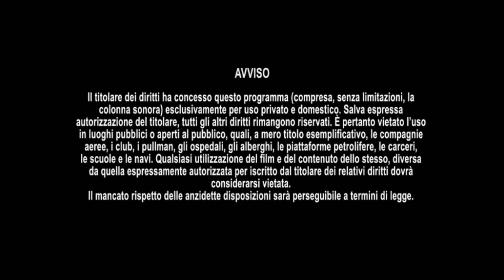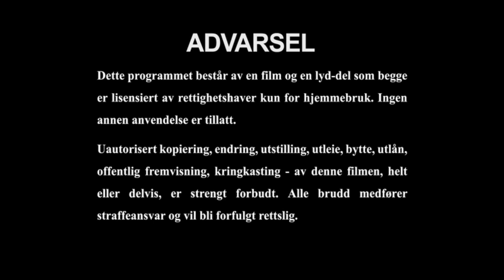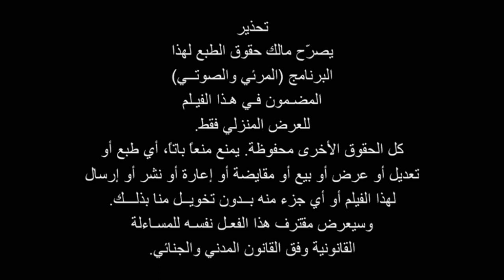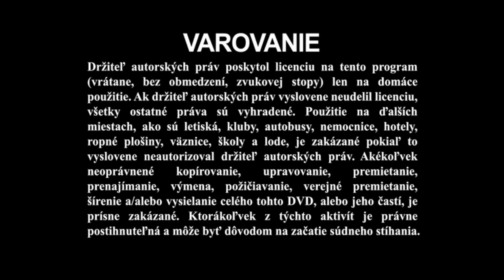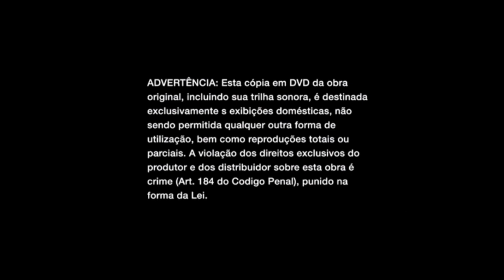Satsuki VM Home Entertainment Warning Screen (2023-present) (DVD Version)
For @SatsukiVM